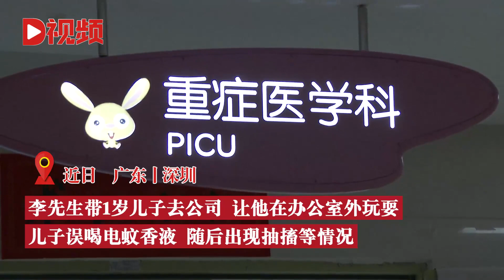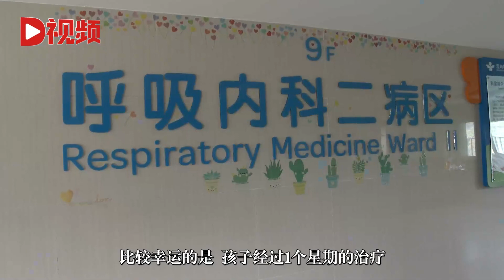1歲男孩誤喝電蚊香液成白肺，就醫時已昏迷緊急送入ICU搶救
近日，廣東深圳。李先生帶1歲兒子去公司，讓他在辦公室外玩耍，兒子誤喝電蚊香液，隨后出現抽搐等情況，到當地醫院搶救后，孩子仍然持續抽搐意識不清，寶寶又被緊急轉運到深圳市兒童醫院。Recently, Shenzhen, Guangdong. Mr. Li took his 1-year-old son to the company and asked him to play outside the office. His son drank electric mosquito repellent liquid by mistake, and then had convulsions. After being rescued in the local hospital, the child still continued to have convulsions and was not conscious. The baby was also transferred to Shenzhen Children's Hospital in an emergency.